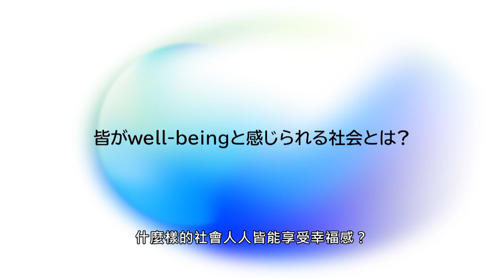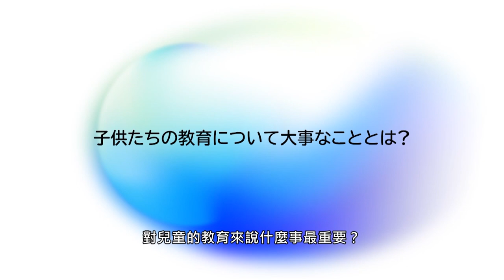2021-08-13 Interview with Nobuhiro Endo at NEC Visionary Week (中文字幕)